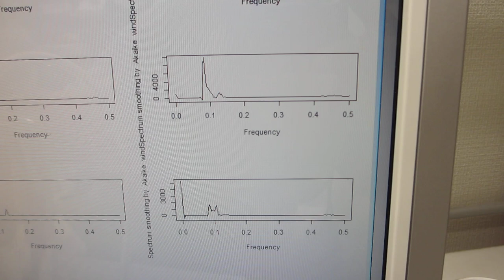樹脂容器にメガヘルツの超音波発振素子を取り付けた超音波発振制御システム（超音波システム研究所）